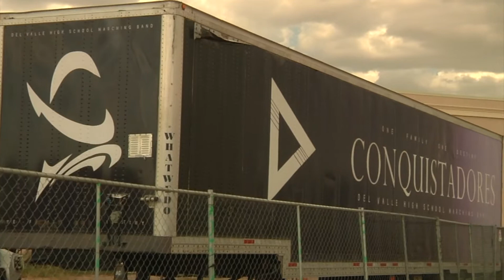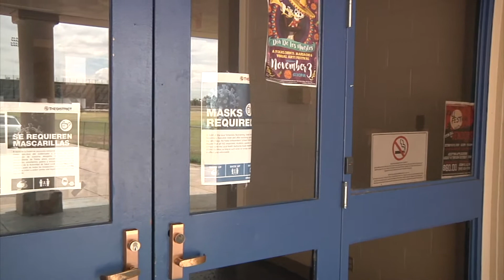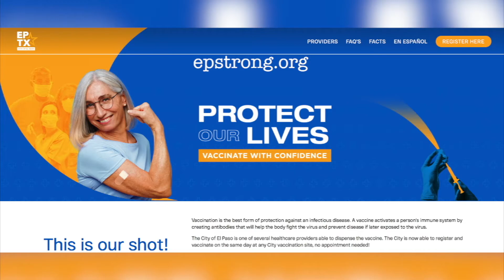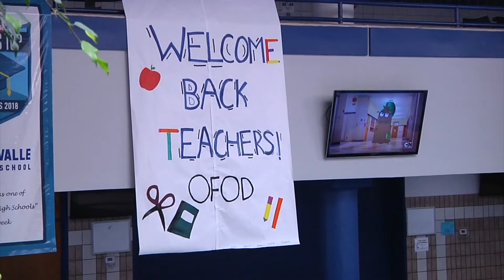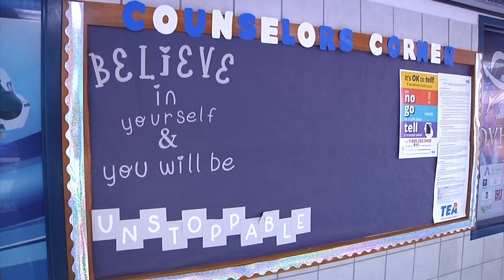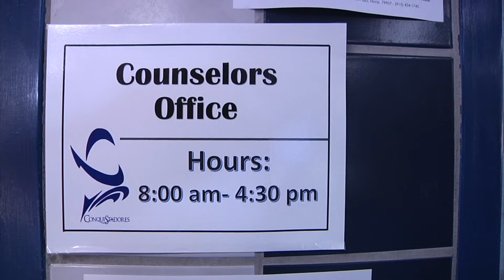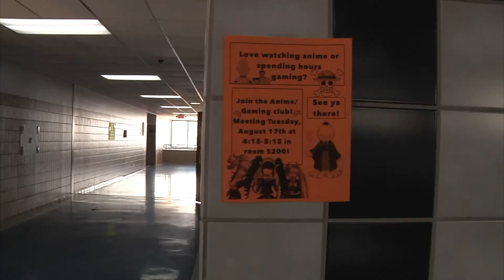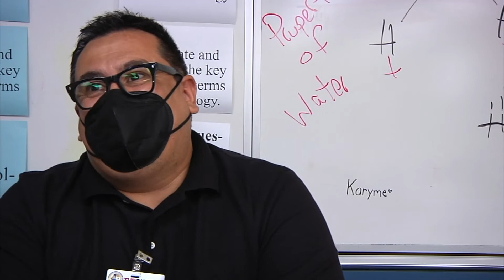Conquest Journal, Episode 1, Season 21-22